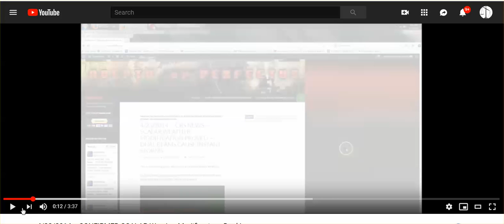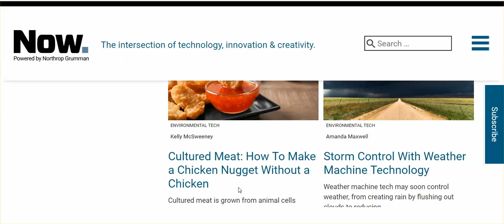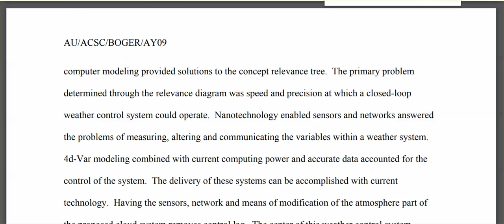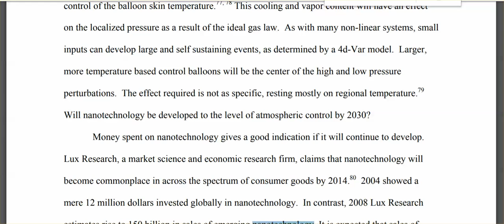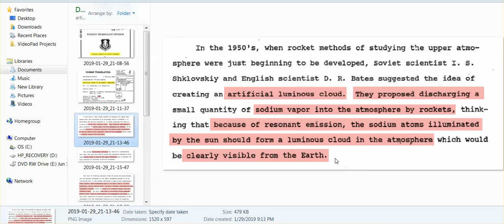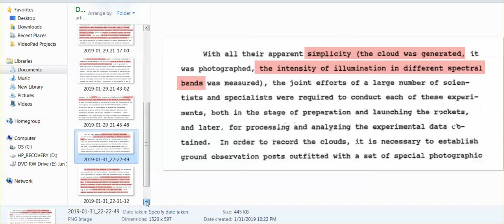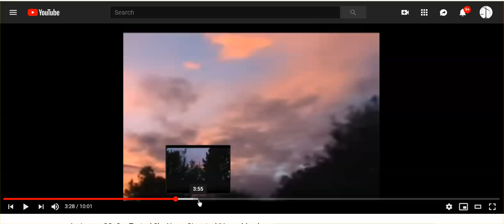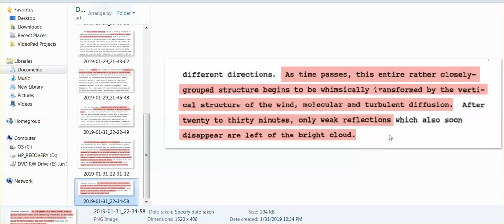Does AI & 'ANTS' Control Our Weather? Anomalies In 1,000+ Mile Storm, & Why Sky Is Colorful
Check out what is taking place in this manufactured storm by clicking on first link.